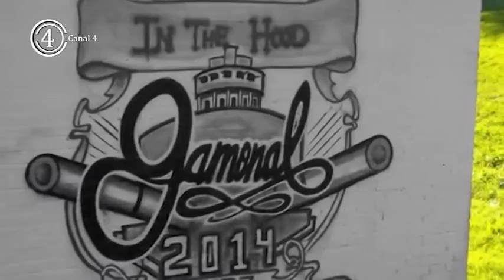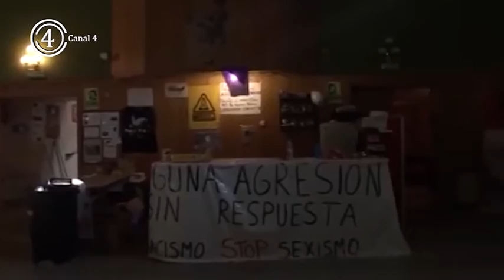Presentación Libro Gamonal